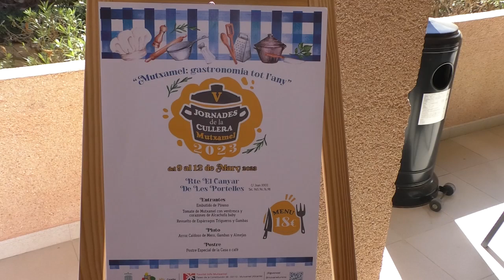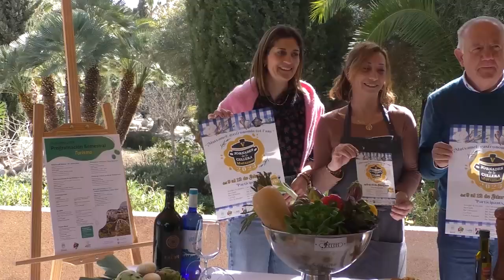Mutxamel presenta las V Jornadas de la Cuchara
Once restaurantes de Mutxamel ofrecerán guisos tradicionales gracias a las Jornadas de la Cuchara, que celebran su quinta edición. En esta ocasión la ruta se podrá realizar desde el día 9 al 12 de marzo y los menús tendrán un coste de 18 euros, bebida no incluída.